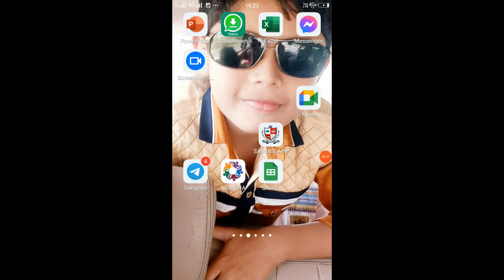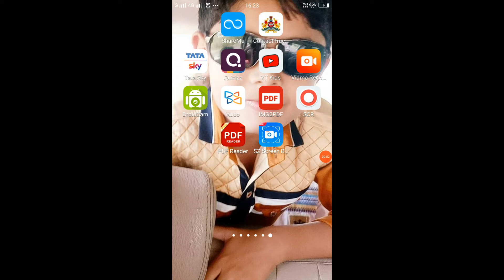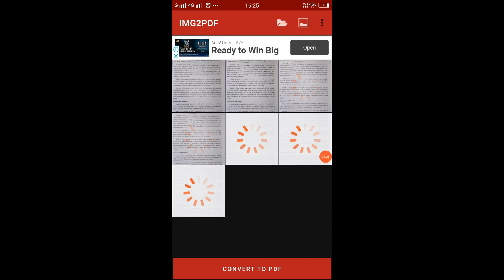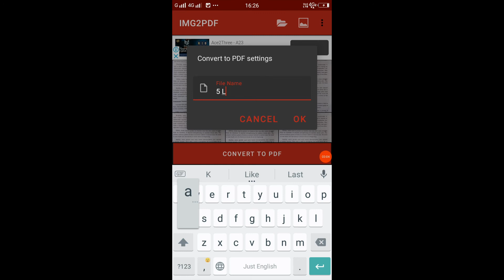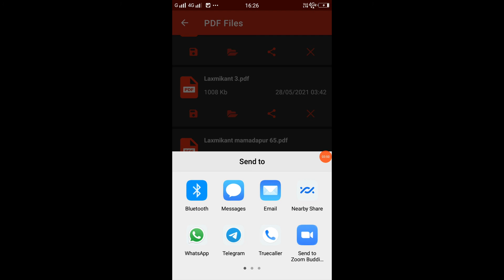HOW TO CONVERT IMAGE TO PDF, ITS EASY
TRY THIS STUDENTS